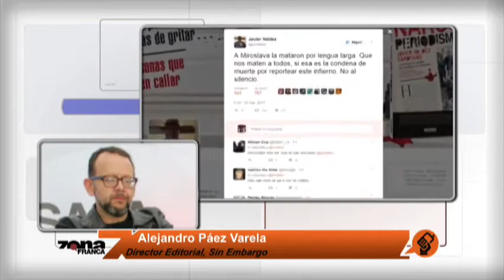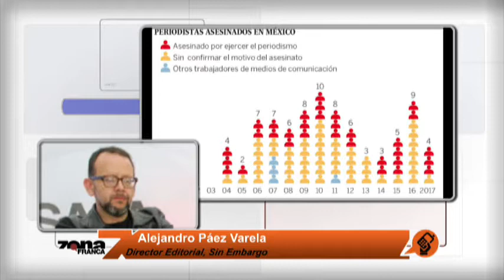"La gente voltea a ver a los periodistas y ve una élite del poder": Alejandro Paez Varela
El director editorial del portal SinEmbargo.mx reflexiona con el periodista Arnoldo Cuéllar sobre la muerte de su colega Javier Valdez y sobre la violencia contra los periodistas en México.